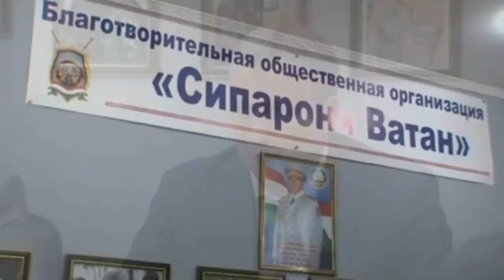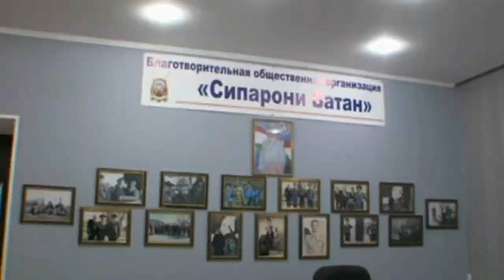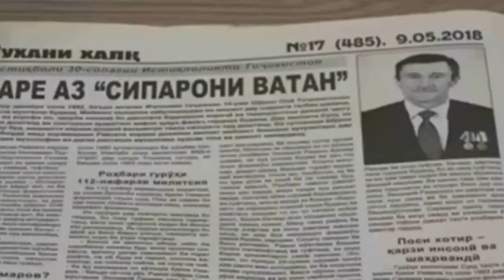Паёми руз 19.02.2020 «Фаъолияти назарраси ТЧ хайриявии Сипари Вахдат.»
Ташкилоти Чамъятии хайриявии байналмилалии Сипари Вахдат, ки аз кайди Вазорати адлияи мамлакат гузаштааст имрузхо фаъолияташро идома дода истодааст.
Хадафи ташкилоти мазкур тарбияи насли наврас, мухофизати Ватан ва мубориза бо падидахои номатлуб арзёби мегардад.